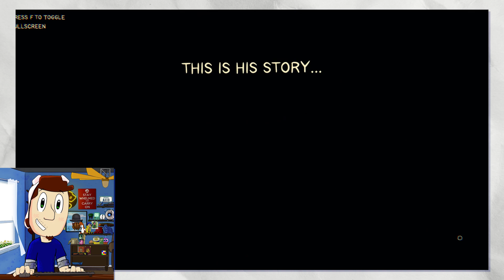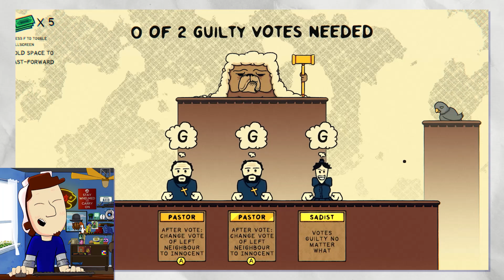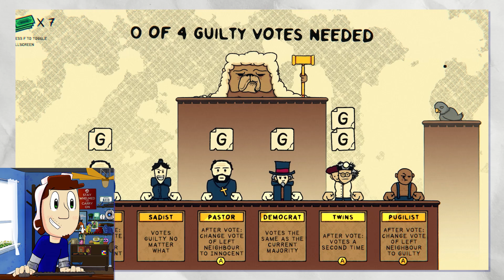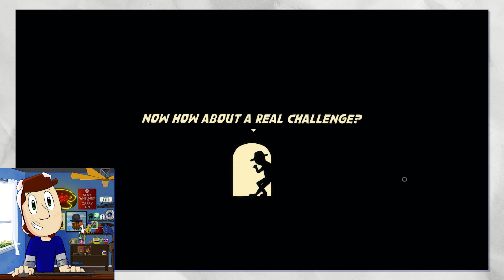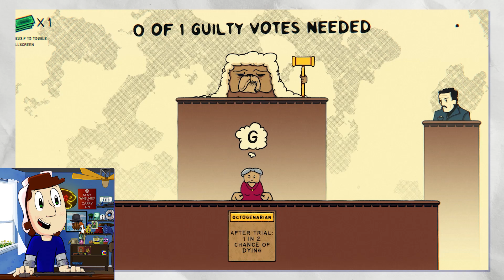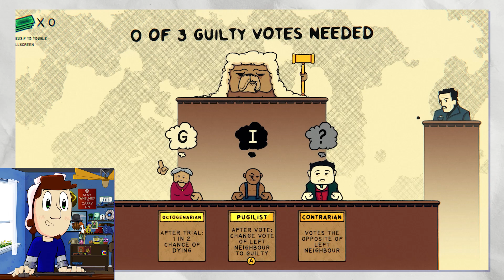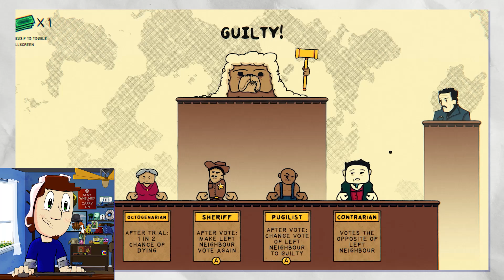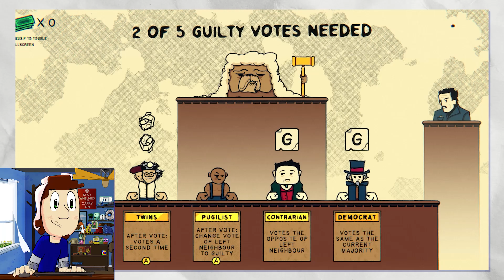I Won a Case Against a Pigeon... | VOIR DIRE #1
I won a case against a pigeon.

"Voir Dire" is the entirely accurate retelling of a lawyer (you) who was famous for winning cases by packing the jury. Go try it for yourself!!